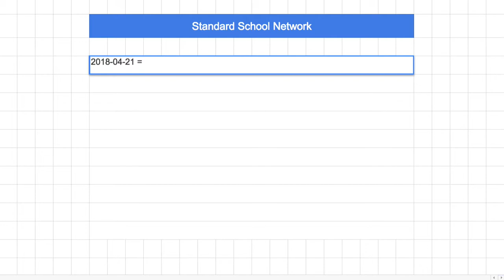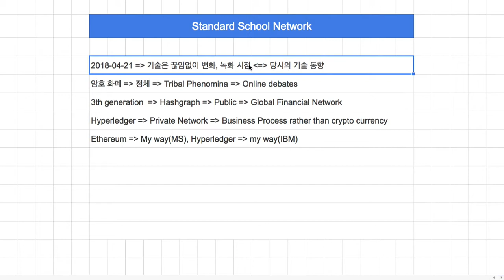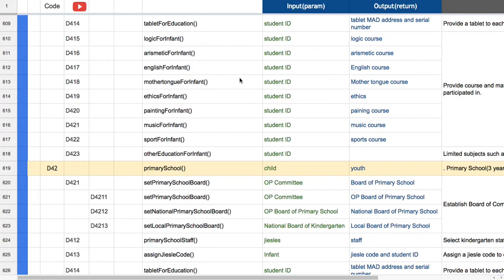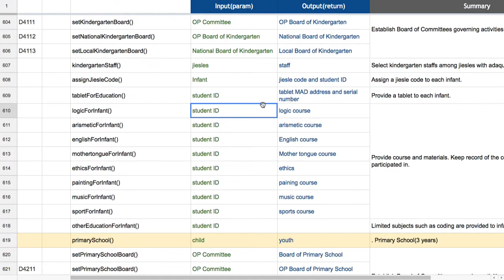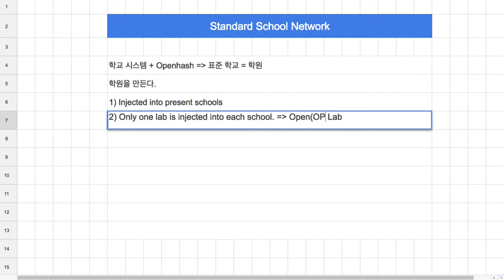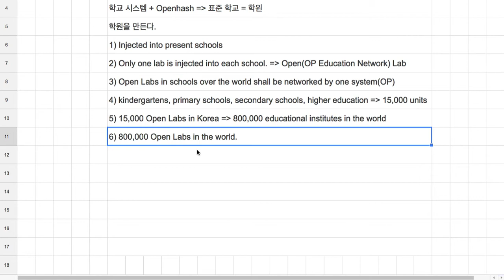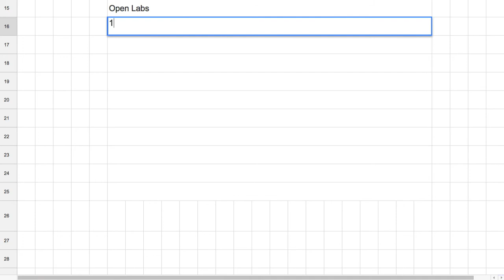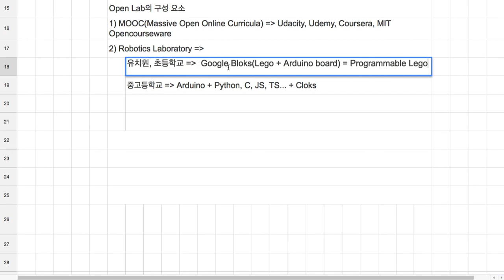[COREA] 01 - 소개